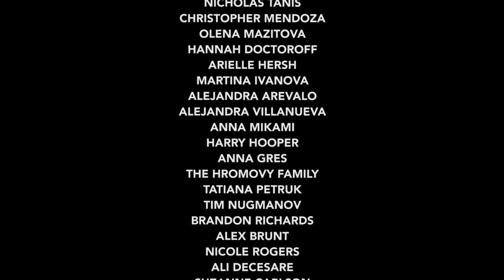Pool Party - Short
Nika, an introverted high schooler, lives every day feeling like an outcast. Marked with a significant scar on her stomach, she prefers to remain unnoticed, until a pool party invitation pushes her to confront all her insecurities.

Starring:
NIKA - Yelena Friedman
CAROL (Mom) - Margaret Lepera
JENNA - Gabriela Anglada

- Oniros Film Awards - Finalist "Best Student Film"
- Rome Independent Prisma Awards
- Nevada Women's Film Festival
- NYU New Visions + Voices Festival
- Independent Shorts Awards: Best Original Story, Best Women Short, Best Actress
- Indie Short Fest: Best First Time Director
- New Faces New Voices: Audience Choice Award
- NewFilmmakers NY
- Jelly Film Festival: Finalist "Narrative Short"
- Flickfair Film Festival

NYU Tisch School of the Arts - SAG AFTRA

Directed by: Polina Buchak
Writers and Producers: Polina Buchak & Camila Grimaldi
Executive Producers: Patrick Rahal, Cole Swartz
Associate Producers: Oksana Monastyrska, Alexander Parovoy, Gina Muller, Silvia Felizia & Gabriel Grimaldi
Line Producers: Katherine Facchini, Jessica Francis

Assistant Director: Carmen Anton-Gacria
Director of Photography: Zoey Schilling
1st AC: Jenny Want
2nd AC: Britney Ngaw
Gaffer: Alexandra Douglas
Key Grip Cole Greenbaun
Grip: Charles Lee
Production Designer: Alyssa Craig
Art Director: Melissa McDonald
Sound Mixer: Dannie Giglevitch
Boom Op: Anna Keting

Costume Designer & Key Makeup: Aaron Petykowski
SFX Makeup: Kaitlyn Le
Music Composer: Elizabeth Castaño
Script Supervisor: Ruth Geye
PA: Gabriella Sanchez-Corea

Post-production Producer: Pinar Binay
Editor: Elliot Farinaro
Color: Patrick Badescu
Sound Designer: Patrick Zimmon

ONLINE PREMIERE on Girl Soup: girlsoup.blog/post/EVERYTHING_IS_UPHILL_FROM_HERE